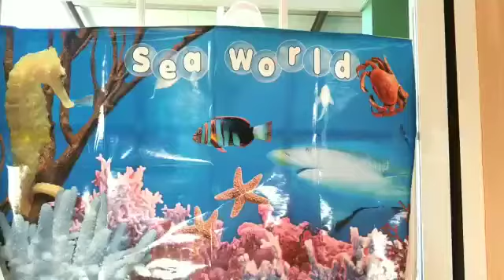Rapid-Fire Questions with Teacher Paula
Paula's students have lots of questions for their teacher, and she answers them all with a big smile!